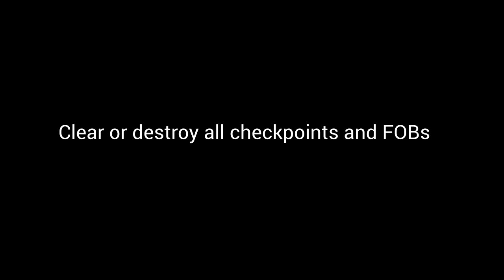S.A.E.F. Operation: Breakthrough (Arma 3)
** BRIEFING

OPERATION BREAKTHROUGH                                                                                                        25/10-2018, 19:00 BST

OBJECTIVE:
After our initial assault on the island of Altis the russians have bolstered their defences to our north to attempt to stop our progress dead in our tracks. They have set up multiple checkpoints and FOB's with heavy armour and anti-air. To be able to break through their line we need to hit them from every angle to spread their forces thin. If we do not do this they can focus their reinforcement on one position and speaking of reinforcement we can delay them by sabotaging their communication towers. There should be a few positions spread out across the frontline.
- Clear or destroy all checkpoints and FOB's.
- Destroy russian comm towers to delay reinforcement. (Optional)

ADDITIONAL INFO:
We have gotten word of russians going  beyond their checkpoints. Keep your eyes peeled for potential ambushes and patrols.
After our first attack we managed to capture a nearby airbase. We have captured it and made it our own. For now we will begin our operations from there. Both SAEF and Nutters have recieved their own hangar.

The music used in this video comes from the Arma 3 OST

** NOTES
A fun but very difficult mission. We got bogged down at the start with medical troubles and struggled a bit to regain momentum from there.

One of the most memorable extractions I have experienced, and some great teamwork all round!